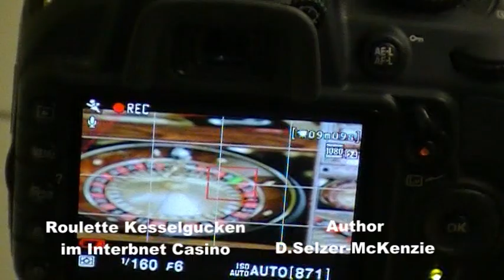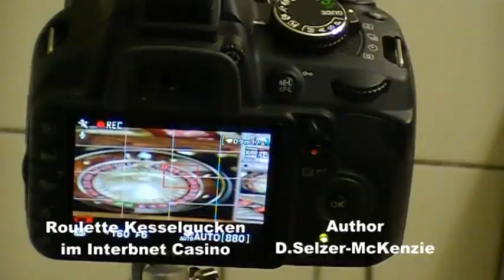Roulette Kesselgucken im Internet Casino Roulettesystem SelMcKenzie Selzer-McKenzie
Author D.Selzer-McKenzie
Heute eine Demonstration besonderer Art. Aus der Badewanne heraus spiele ich während des Badens (Mittwochs und Samstags ist in Deutschland ja immer Badetag angesagt) mit unserer Kesselgucken-Software in einem bekannten Internetcasino. Schauen Sie sich das Video an, dazu habe ich im Badezimmer einen grossen Bildschirm an die Wand genagelt, aus dem die Camera deutlich ablesen kann und es an die Software weitergibt, die mir immer sagt, was zu setzten ist. Mit einem Stick eines Telefonanbieters gehe ich mit dem Laptop ins Internet und das funktioniert bestens. Die Maus habe ich auf einem Tischchen neben der Badewanne angebracht, so kann ich aus der Badewanne heraus agieren und setzen. Und schauen Sie sich das an, heutesoll beim Baden in der Badewanne im Internetcasino gewonnen werden, es geht eben in allen Varianten, man muss nur den Computer entsprechend installieren. Auch eine Camera, ich nehme hier eine Nikon, muss installiert und mit dem Computer verbunden sein, weil über die Camera das Kesselgucken bildpunktlich ausgelesen wird, um die Prognose zu machen. Sehen Sie auf dem Video, was alles erforderlich ist. So nun sitze ich bereits mit dem Hintern in der Badewanne, muss noch ein wenig den Badeschaum wegmachen und jetzt geht's los.

So, und nun beginnen wir, alles Cameras sind startbereit. Die Kugel rollt, und jetzt schon nach 3 Sekunden sagt die Software, ich soll den Sektor 17 bis 13 belegen, also die 5 Zahlen 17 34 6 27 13. Sie sehen, wie schnell ich meine Jetons mit der Maus placiere und die Kugel dreht noch. Es fällt die 27. Hurra, gleich den ersten Coup gewonnen.
Jetzt gleich weiter. Wieder dreht die Kugel und die Software sagt mir, wie Sie deutlich hören können, ich soll den Sektor 19 bis 25 belegen, das sind die Zahlen 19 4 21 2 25 und sehen Sie, wie schnell ich das flugs setze. Jetz fällt die Kugel nach noch einigen Drehungen und es kommt die 4 und ich habe schon wieder gewonnen.
Machen wir weiter. Es wird erneut gedreht und die Software sagt mir, ich soll auf den Sektor 7 bis 3 setzen. Das sind die Zahlen 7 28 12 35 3 und sehen Sie, wie schnell ich das mit der Maus setze. Noch dreht die Kugel und jetzt fällt sie in ein Fach, es ist die 35. Was für ein Glück, ich habe zum drittenmal hintereinander gewonnen.
Jetzt soll es weitergehen, ich mache heute mal 5 Coups. Sie sehen, der Kessel dreht und die Software sagt, ich soll auf den Sektor 33 bis 10 setzen, also die Zahlen 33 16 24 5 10 und ich setze diese Zahlen ganz flott. Und noch rollt die Kugel und jetzt fällt sie in das Fach 16. Und ich habe schon wieder gewonnen.
Jetzt spielen wir den letzten Coup, die Kugel rollt bereits und die Software sagt mir, ich soll den Sektor 16 bis 23 belegen, die Zahlen 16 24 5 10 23 und ganz schnell mache ich das. Und schon fällt die Kugel, hurra, in das Fach 5 und ich habe wiederum gewonnen.
So, jetzt mache ich Schluss, 5 Coups gespielt und 5 mal hintereinander nur gewonnen. Das Resultat:
5 mal 5 Einsatzstücke macht 25 Stücke
5 x 36 Gewinnstücke macht 180 Stücke
180 Stücke minus 25 Stücke ist 155 Stücke. 155 Stücke Gewinn, das kann sich sehen lassen.
Sie sehen, auch aus der Badewanne beim Baden heraus kann man im Casino mit unserer Kesselgucken-Software gewinnen.